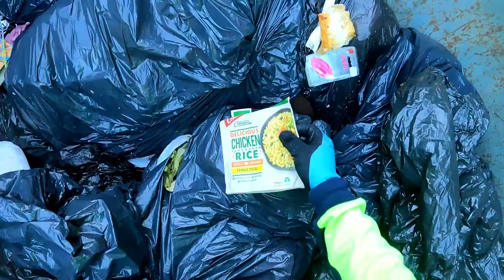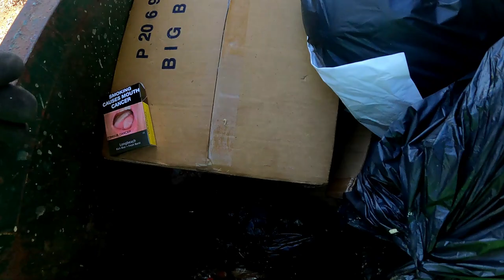Dumpster Diving so much aluminium part 1